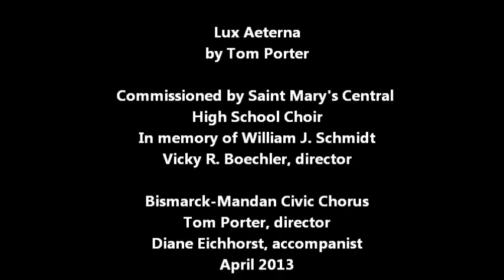Lux aeterna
Bismarck-Mandan Civic Chorus performs "Lux aeterna" by Tom Porter, April 2013.  Directed by Tom Porter, accompanied by Diane Eichhorst.  "Lux aeterna" was commissioned by Saint Mary's Central High School Choir, Vicky R. Boechler, director, in memory of William J. Schmidt.